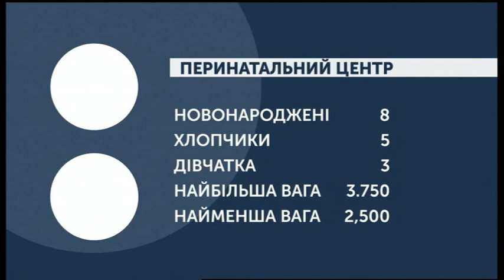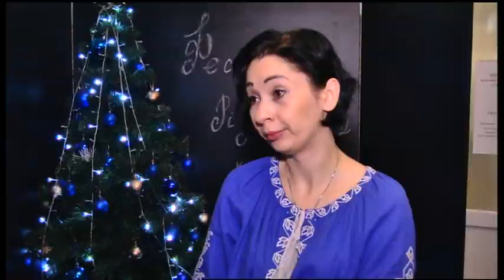13.01.2020. Новини. 07:30